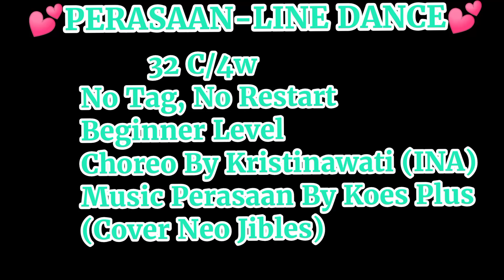PERASAAN | LINE DANCE | DEMO BY ELIS | CHOREO BY KRISTINAWATI (INA)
Perasaan Line Dance
32 Count
4 Walls
Choreographer : Kristinawati (INA)-May 2021
Music : Perasaan By Koes Plus (Cover Neo Jibles)